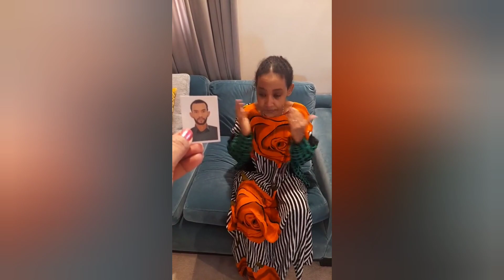Batam asazagn nach betasabochuwa tagagnitawal#donkeytube#ethiopain#ebc